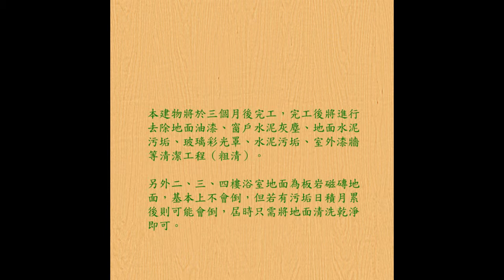止滑-透天民宅防滑止滑清潔工程-防滑止滑浴室防滑